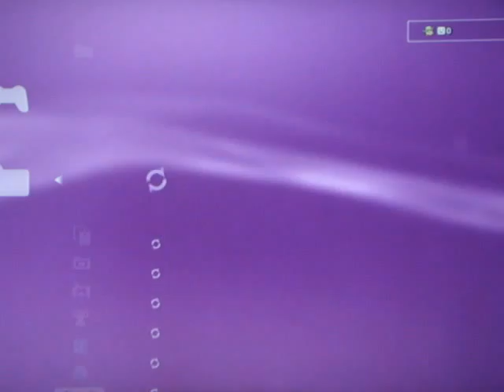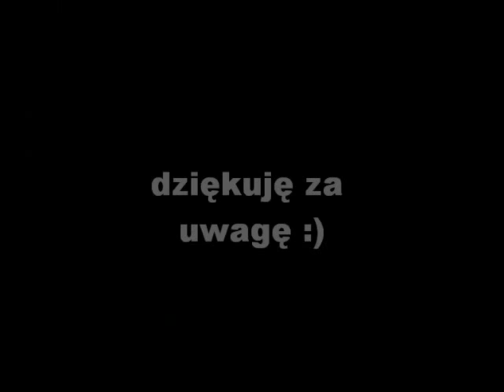skyrim zawiesza playstation 3 - rozwiązanie skyrim crash solution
Skyrim na Playstation 3. Po wejściu do wody gra się zawiesza. Rozwiązanie problemu